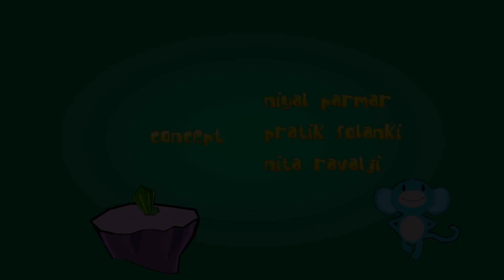Cartone Animato Monkaa - Film Completo di Animazione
Un fantastico cartone animato dal titolo Monkaa, un breve ma completo film di animazione per YouTube.
It has been released as an Open Movie, including all production files and tutorials, as CC-BY at cloud.blender.org and as DVD in the blender.org store.
Produced by: Weybec
Released by Blender Cloud and blender.org e-store